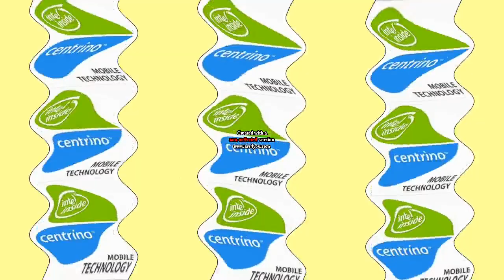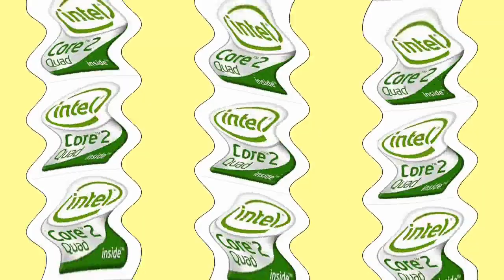Intel Logos With Windows Sounds in G-Major 128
Effect by Logi Valja